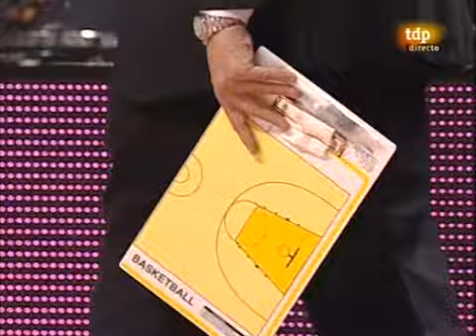ACB Copa del Rey 2009 :Gran Canaria - Unicaja